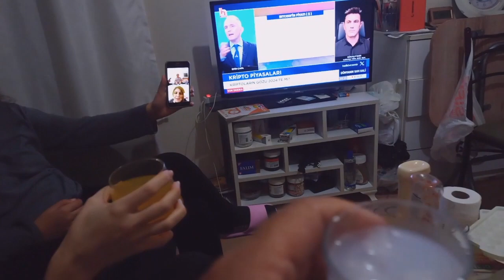13 OCTOBER 2023 BIRTHDAY VIDEO NO: 20802